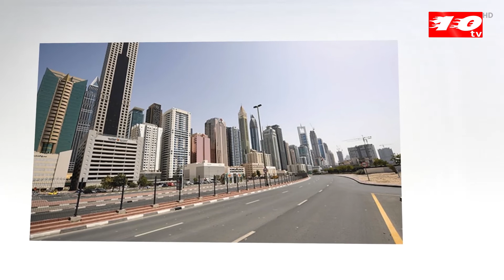সৌদি আরবে আজান ও নামাজের সময় গান বাজানো নিয়ে নতুন আইন । Voice of world । Ten tv